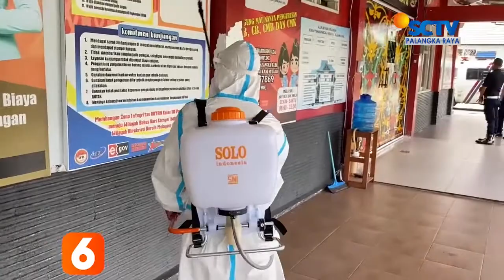PALANGKARAYA - 44 NAPI POSITIF COVID-19